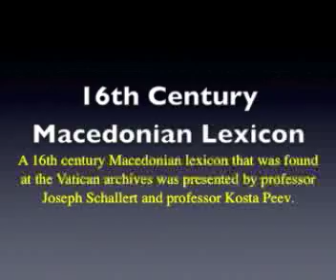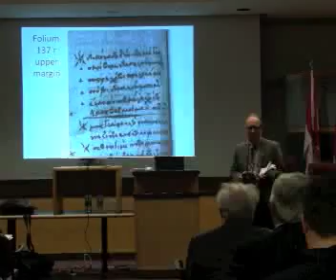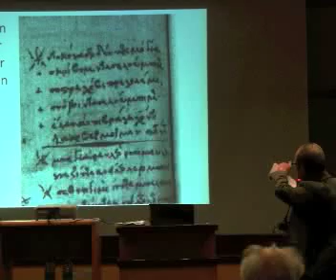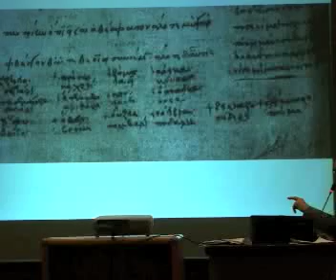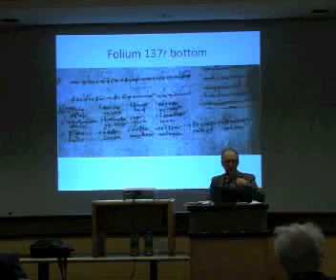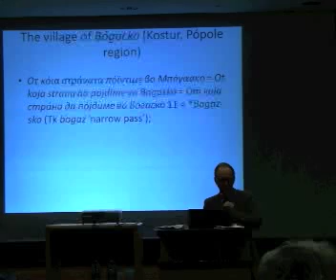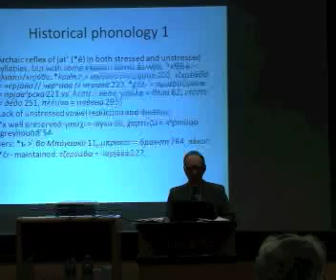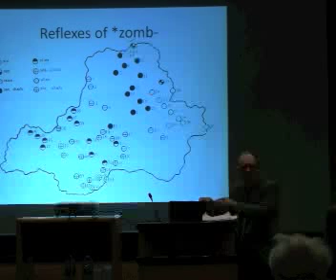CMHS Lecture Series: 16th Century Macedonian Lexicon 2013.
On Sunday October 27th, 2013 the CMHS held a lecture at the East York Civic Centre. A 16th century Macedonian lexicon that was found at the Vatican archives was presented by professor Joseph Schallert a Slavic linguist from the University of Toronto and professor Kosta Peev (author of Lexicon of Macedonian Dialects of SE Aegean Macedonia).
A 16th century old Lexicon was discovered at the Archivum Secretum Vaticanum, the secret Vatican Library in the late 1940’s.
It is written using the Greek alphabet and it was thought for some time that it was a Greek language. However it could not be deciphered using Greek, and when read out it was discovered that the Language is Macedonian relating to the Old Kostur Dialect from the Aegean / Greek occupied Macedonia. Two University professors Ciro Giannelli, Andre Vaillant have written a book on the subject dated 1954 “Un Lexique Macedonien Du XVI Siecle.
This book presents solid proof amongst many others that the Macedonian Language had existed for many centuries prior to the creation of the Modern independent State of Macedonia. The initiative and inspiration for this important event came from our Honorable President of Macedonia, Mr.George Ivanov. During his visit to Canada earlier this year, He personally delivered to the Canadian Macedonian Historical Society a copy of the book based on the Vatican sources form 1954 “Un Lexique Macedonien Du XVI Siecle. We are grateful and proud as Macedonians and Canadians of Macedonian Heritage to have this book in our Society Library.